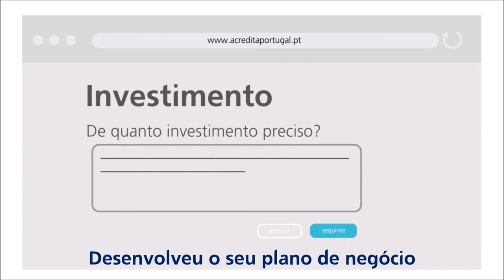Montepio Acredita Portugal